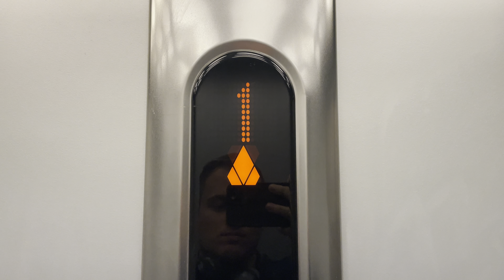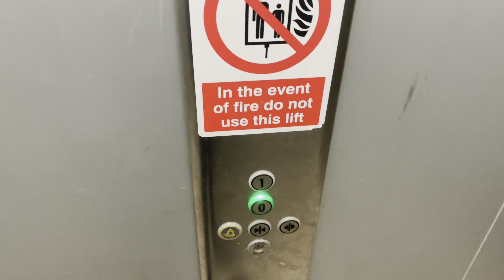KONE MonoSpace Lift @ Sports Direct, Kings Lynn